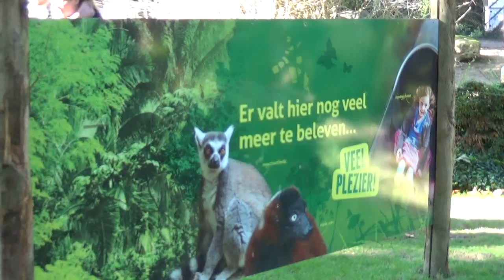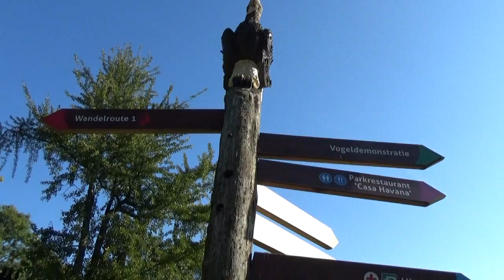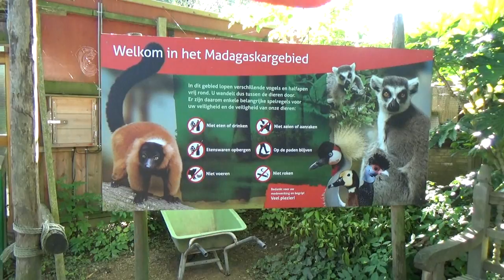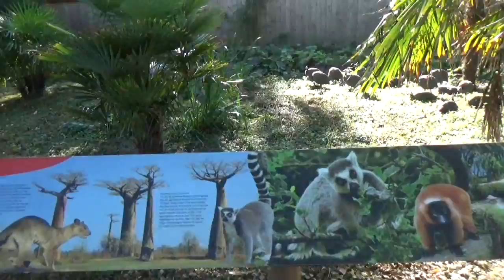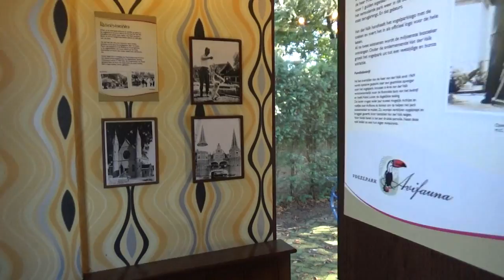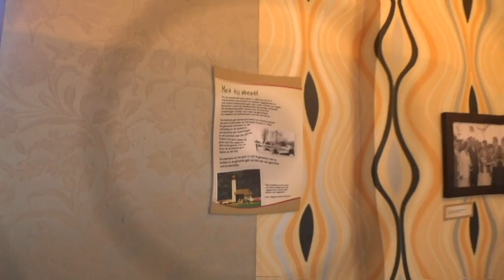Avifauna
Een Wandeling doorheen het bekendste vogelpark van Nederland, Avifauna. Wandelen jullie met ons mee? (beelden nazomer 2016)